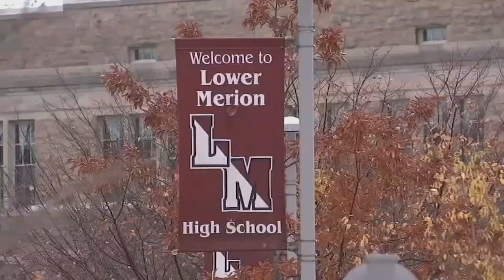NJ driver that killed beloved Lower Merion principal in car crash sentenced